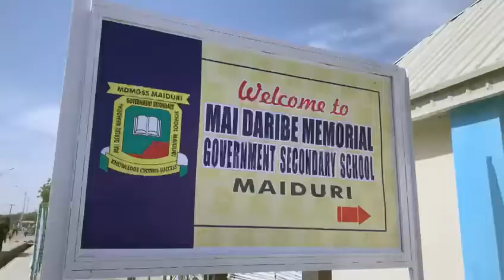ZULUM'S OVER 500 PROJECT